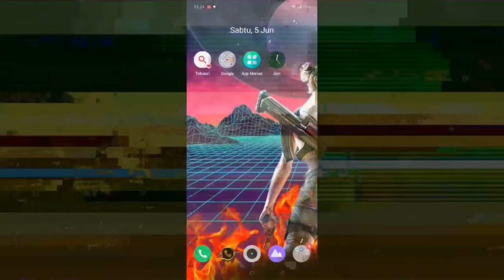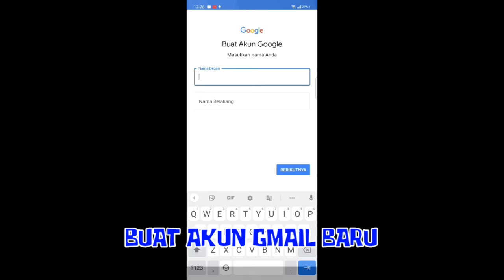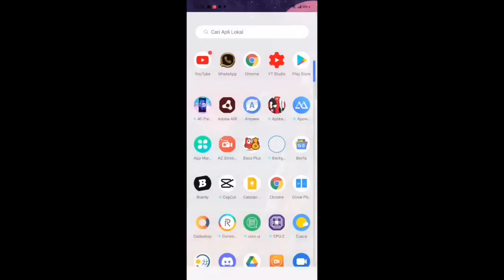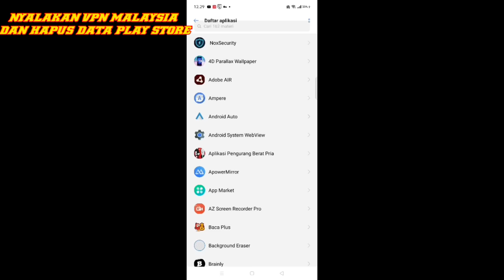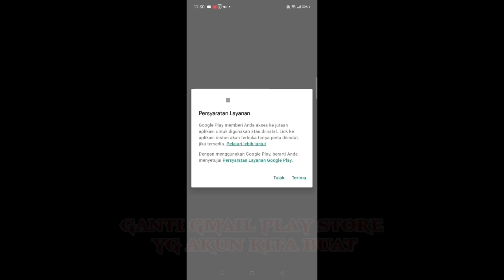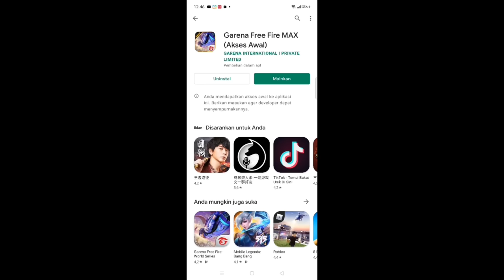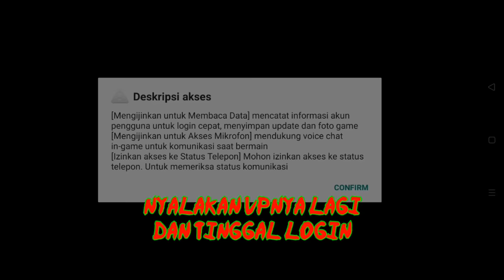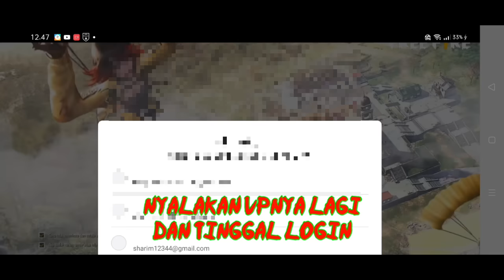CARA DOWNLOAD FREE FIRE MAX 7.0 DI PLAYSTORE! TERBARU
Hai sobat ini adalah Cara Download Game Free Fire Max 7.0 Resmi di Playstore, tapi Resmi di Playstore Region Malaysia ya gaes, karena memang Free Fire Max ini belum rilis di Indonesia, tapi tenang kalian tetap bisa mendownload dan memainkan game free fire maxnya dengan cara berikut

Hargailah Channel Orang Dan Channelmu Akan Dihargai ( ´◡‿ゝ◡)